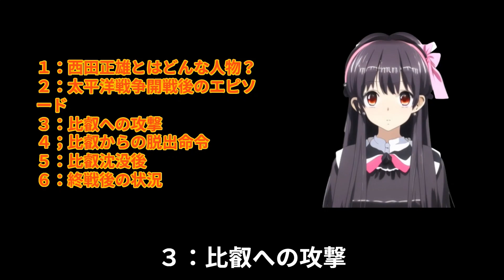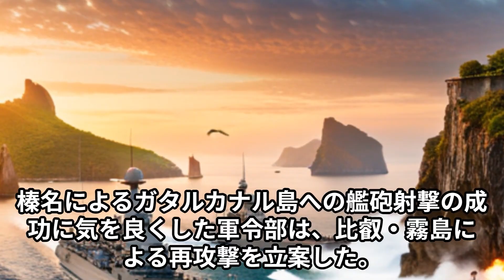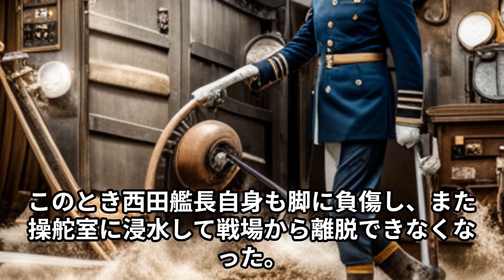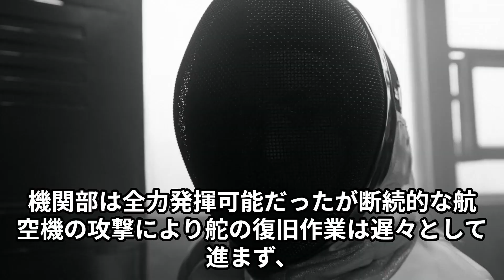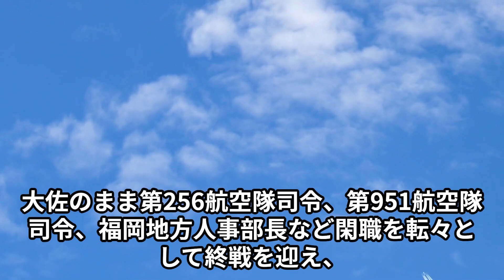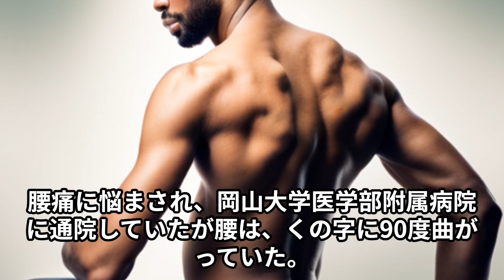簡単にわかる偉人伝 西田正雄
姓名判断で個性輝く芸名、ペンネームを提案します
1895年（明治28年）10月26日、兵庫県の現在のたつの市神岡町に生まれる。
小学校のころより抜群の成績を誇った。旧制中学校でも成績はトップであり、中学校のクラスメートであった哲学者の三木清でさえも次席でついに西田を抜くことができなかった。

1916年（大正5年）11月、海軍兵学校（44期）を3番/95名で卒業して恩賜の短剣を拝受。わかるシリーズ,